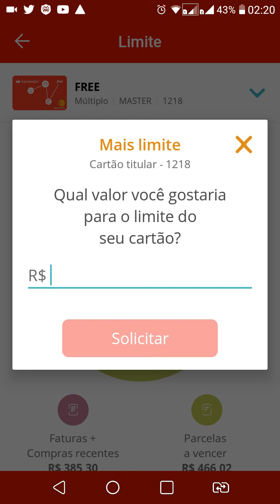Santander Aumentou o limite de repente e depois baixou